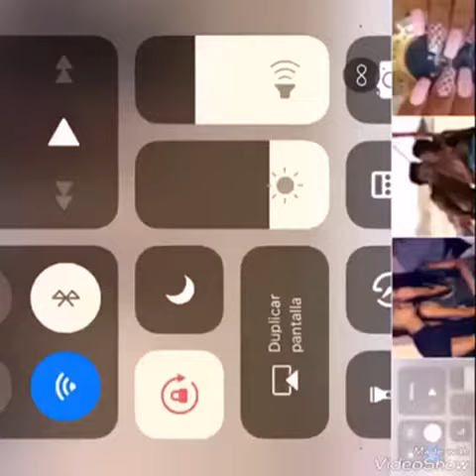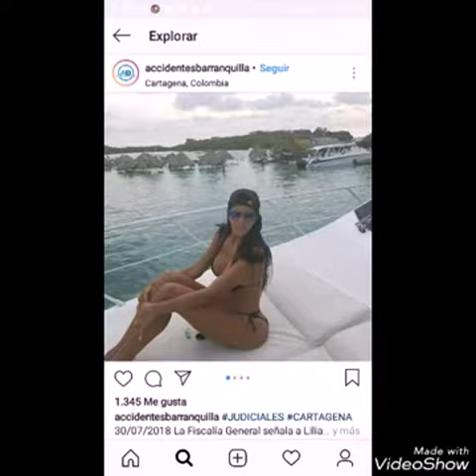ALIAS 'LA MADAME'|| LA PROXENETA MÁS PODEROSA DE LATINOAMÉRICA Y SUS BENDECIDAS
Liliana del Carmen Campos Puello, más conocida como 'La Madame', fue capturada en Cartagena y se le reconoce como la encargada de liderar una de las redes de prostitución infantil más grande del mundo con más 250 menores perjudicadas.
"Ella manejaba un corredor para la explotación sexual de niñas que incluía a Playa Blanca y Cholón, en la isla de Barú; ella coordinaba paseos sexuales con mujeres y menores de edad en lujosos yates, en donde las menores eran vendidas en catálogos”, dijo el fiscal Néstor Humberto Martínez.
La 'Madame', de 42 años, estuvo en una audiencia de más de 8 horas, en donde negó los cargos por trata de personas, concierto para delinquir e inducción a la prostitución, pero la Fiscalía pretende solicitar prisión intramuros para ella.
Según el diario 'El Tiempo', 'La Madame' trabajaba de la mano con proxenetas israelís y se encargaba de trasladar a las menores a los yates, hoteles y fiestas de magnates multimillonarios.
Su trabajo se hizo posible gracias al apoyo de ciertas autoridades en las que ella se escudaba, y hasta incluso, cuando fue capturada en su casa estaba acompañada de dos agentes policiales, los cuales también fueron trasladados a la dependencia policial.
'La Madame' se encargaba de captar a las menores en varios países como Venezuela y Colombia, bajo la promesa de convertirlas en modelos. Luego de trasladarlas al país donde serían explotadas, las despojaba de sus documentos y las "vendía" a sus clientes.
Las autoridades explicaron que las menores eran sometidas a todo tipo de vejaciones,desde violaciones hasta orgías sexuales, en las que la 'La Madame' cobraba más de mil dólares, y solo brindaba 340 dólares a las jóvenes violentadas.
Esta red de explotación sexual, que además se encuentra relacionada al narcotráfico, estaría operando en varias partes del mundo, entre ellas, Estados Unidos.
Assi Moosh, fue uno de los israelíes expulsados de Colombia y que se encuentra implicado en la trata de personas en Taganga, pueblo de Colombia.
Mientras tanto, las autoridades siguen buscando a otros tres implicados en la red de 'La Madame'.